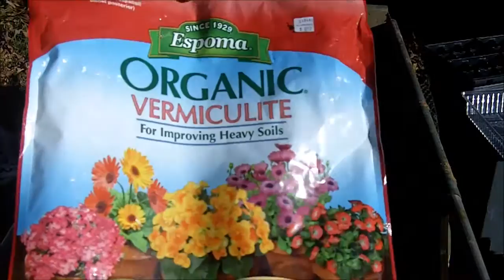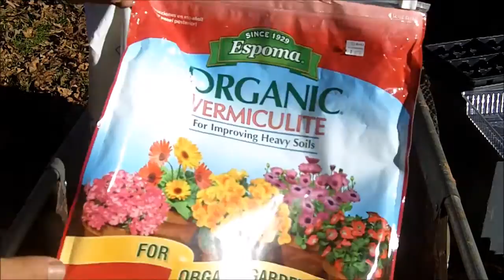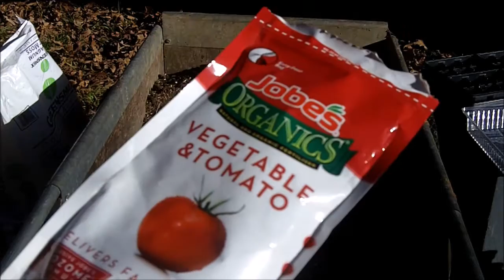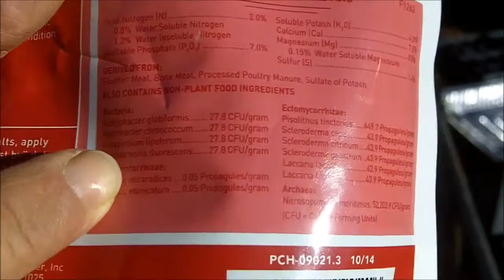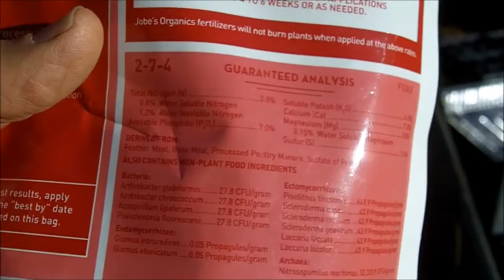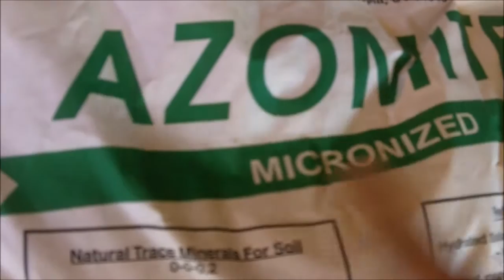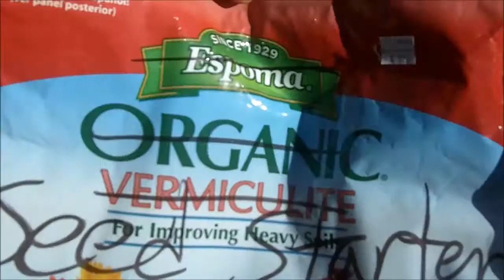Start Your Garden Plants Indoors From Seeds, Plus Soil Preparation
Starting your garden seeds indoors can save you money and give you a head start on your garden. Survival Doc demonstrates, including putting together your own growing media, and talks about preparing your garden soil, adding the important beneficial soil bacteria and trace minerals to your soil.